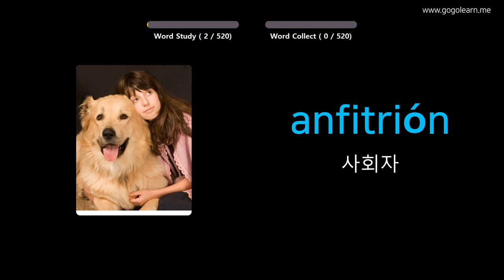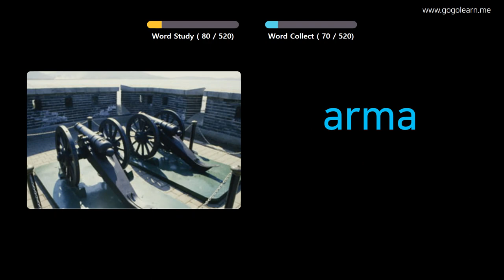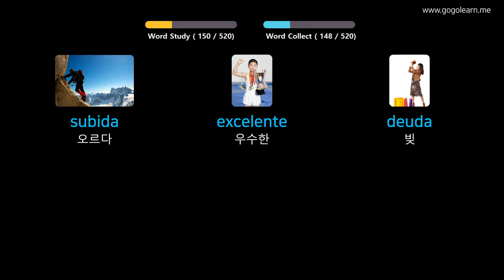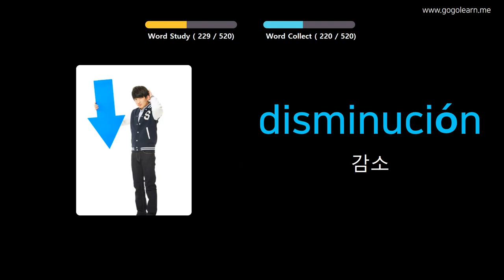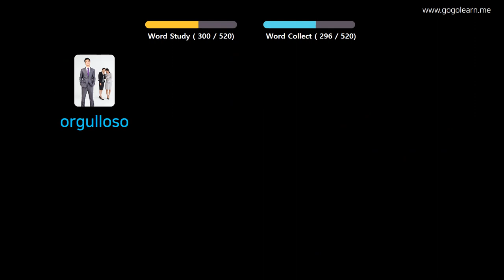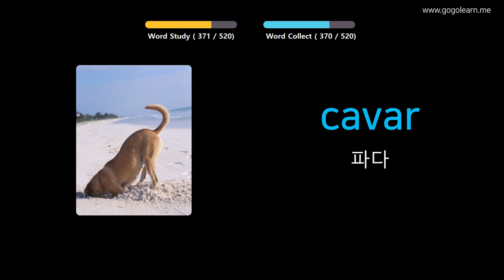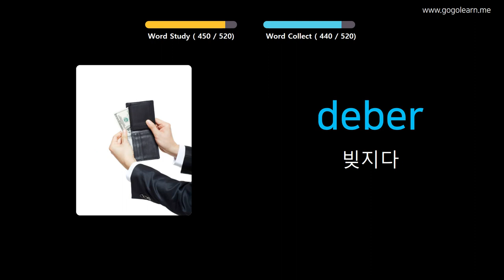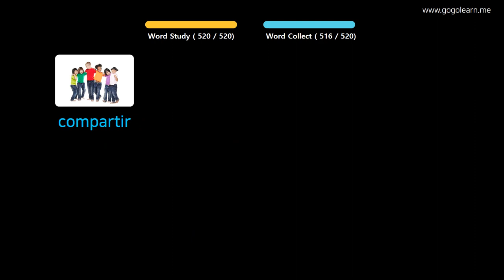사진을 통해 스페인어 를 배우세요 |스페인어 어휘 기본 중학교 | Golearn